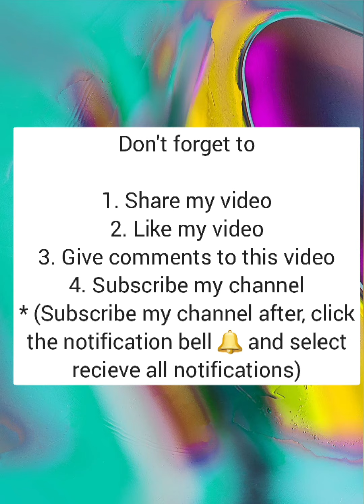Android or iOS games Pancake Run #1